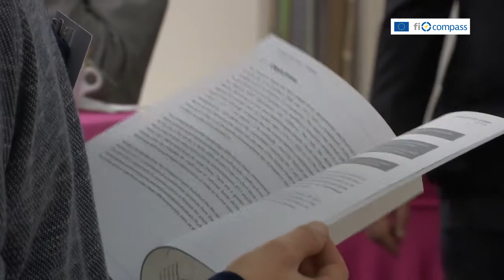Carla Pedro, Portugal Social Innovation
Carla Pedro talks about social innovation projects in Portugal and how financial instruments  could be used to make them more sustainable.